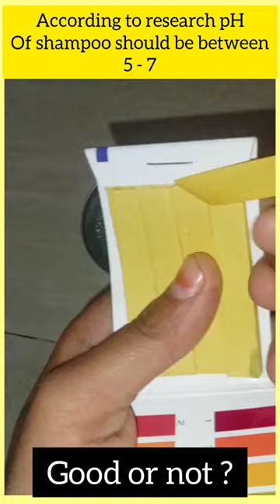Clinic Plus Shampoo pH Test ✨ Pass or Fail ?